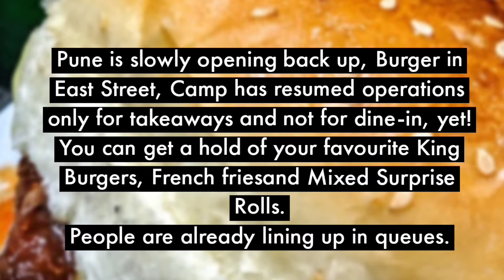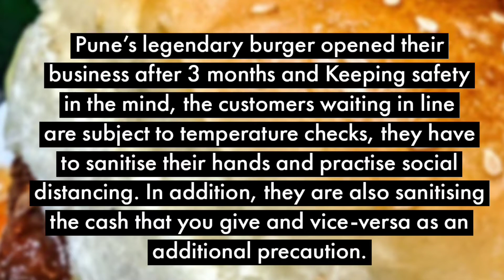Burger East Street Camp Pune! Legendary burger.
Even with bigger burger chains entering the market, Burger still is a loyal fan base.
Thirty  years since this phenomenon hit this town, Shapoor Irani, the man behind the burger joint, is still coming to terms with the fact that this place is one of the most famous burger joints in Pune.

Considering it’s esteemed competition, this joint is surprisingly low-key. Orders are taken over a small counter, while the cooks prepare the burgers in the background. While the orders are competently prepared, the options are straightforward— burgers, fries and drinks. All the customers are loyalists, and word-of-mouth publicity has got it this far. If you are in Pune, looking for a fast-food quick-fix, you know where to go.

The store has 2 branches, one on East Street and the other one at Koregaon Park.

Pictures Credit- Google and Zomato